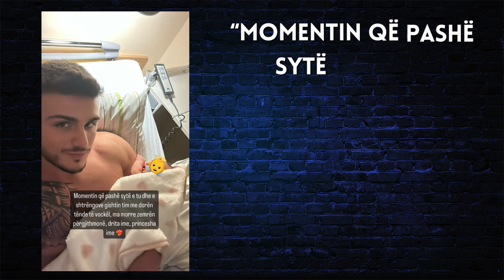Ish konkurrenti i “Për’puthen” bëhet baba për herë të parë - 2023